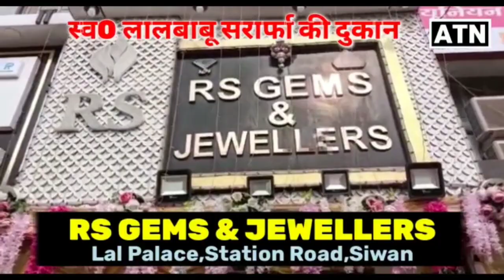उपेंद्र कुशवाहा की पार्टी का इससे होगा गठबंधन,खुल कर बोले प्रदेश अध्यक्ष रमेश कुशवाहा